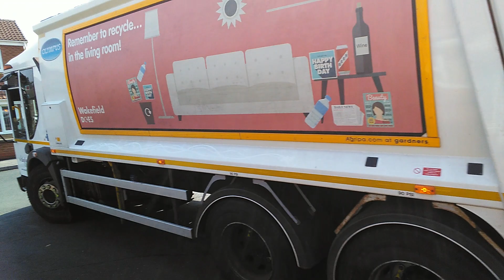GARDEN WASTE COLLECTION - UK BIN MEN AT WORK 🚮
GARDEN WASTE COLLECTION IN DURKAR, WAKEFIELD. WEST YORKSHIRE